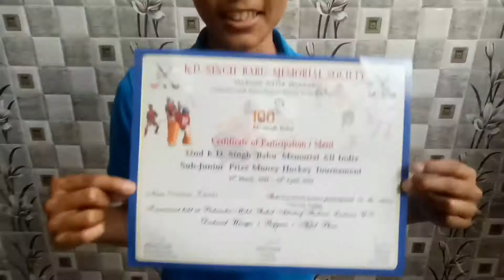Full Explanation Of My KD Babu Hockey Lucknow Tournament At Triveni Park.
Hi Friends
comment karke bataye apko video kaise lagi.
Apke Support se Hi Hum Aaghe Badenge
Video Ko Like aur Share Jarur Karna.
Mayank & Bhavika